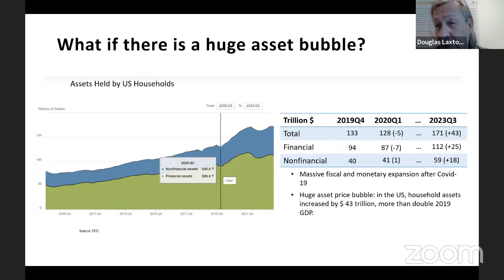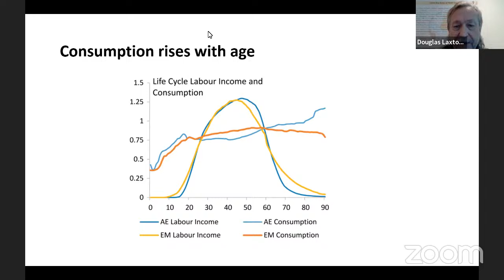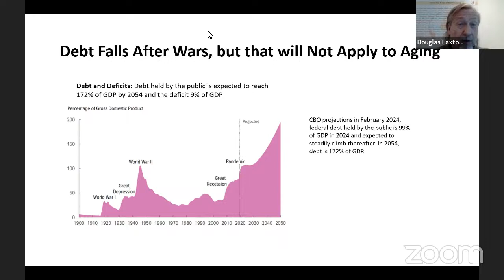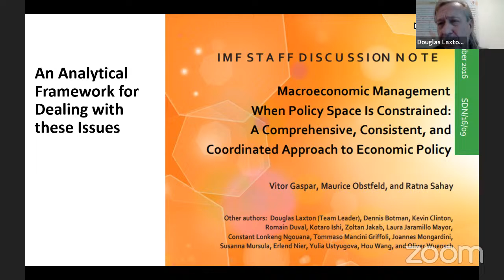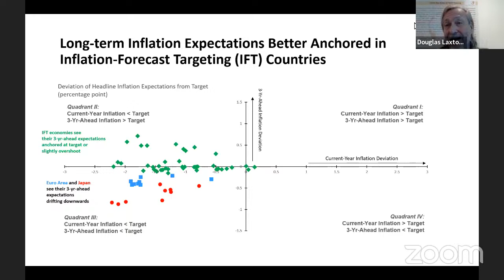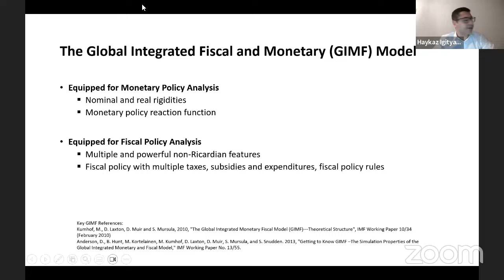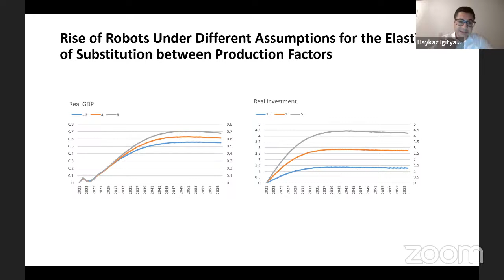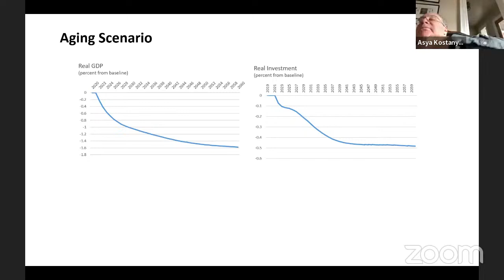Charles Goodhart’s Seminar Series